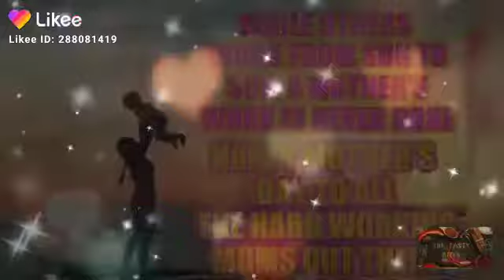Happy Mothers Day🙏💝🙏